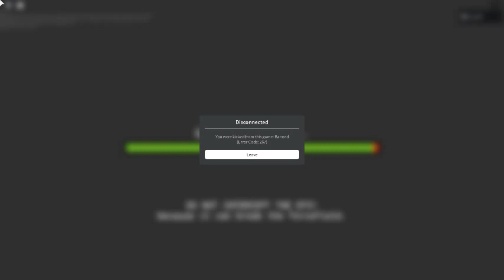this is stupid i get band for nothing